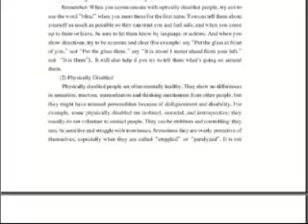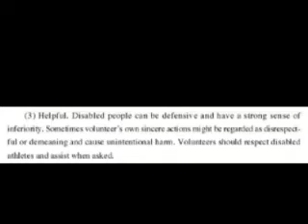Volunteers manual irks paralympians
A manual intended to facilitate the arrival of athletes at this summer's Paralympics has been met with criticism. Of concern is the use of language to describe certain disabled groups. The Games' director says the guide will be revised.